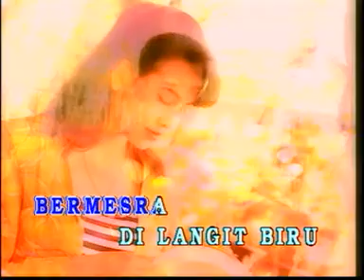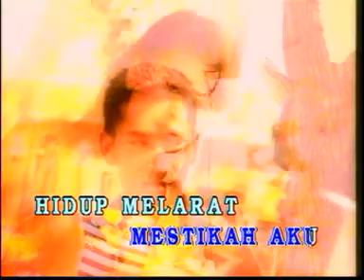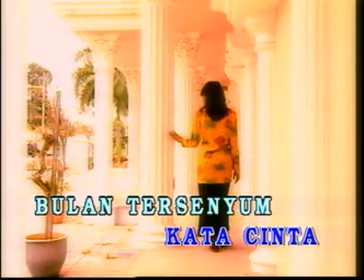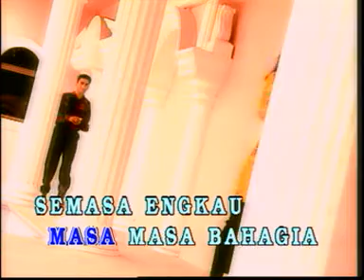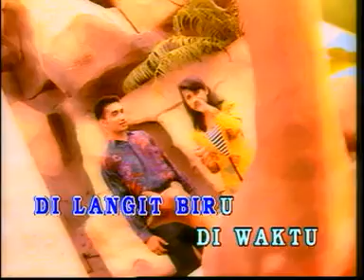Alleycats Andainya Aku Pergi Dulu 3